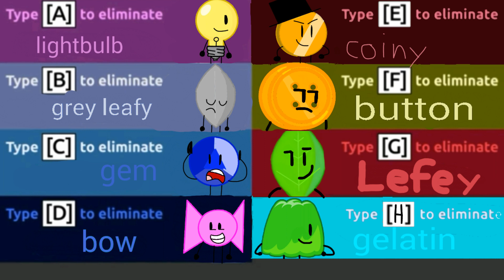If the money makers are up for elimination